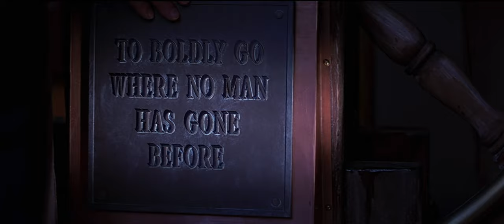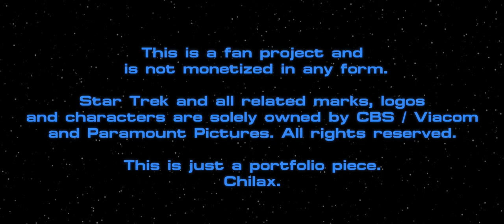Star Trek V: Great Barrier Fixed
Star Trek V: The Great Barrier fixed.

To say Star Trek V: The Final Frontier was a letdown is a gross understatement. The story centers around Spock’s long-lost brother Sybok stealing the Enterprise, Mind-Meld-Brainwashing its crew all for a search to discover the location of God. For some reason, Sybok believes God resides at the center of our Milky Way galaxy beyond its “Great Barrier.” Now, why God would be at the center of our galaxy when there are at least 2 trillion other galaxies in our Universe, and probably much more. Never the less the ship attempts to cross the Great Barrier even though many believe it is a suicide mission. Without ILM being able to do the effects of the film the visuals to this climactic sequence are quite lacking. The film depicts Galactic Center as a weird green Lava Lamp-type curtain. It doesn’t seem to match the tension the actors are portraying.  Our best science says there is a supermassive blackhole at the galactic center named Sagittarius A. So I used the best footage of a black hole ever created from the film Interstellar.  Physicist and Nobel laureate Kip Thorne helped with its depiction creating the most realistic-looking blackhole ever on film. I enjoyed making this film better where I can and I still have a few more scenes I’d like to improve on.  I also upscaled the film to 4K using machine learning with Topaz Lab’s Video Enhance AI.